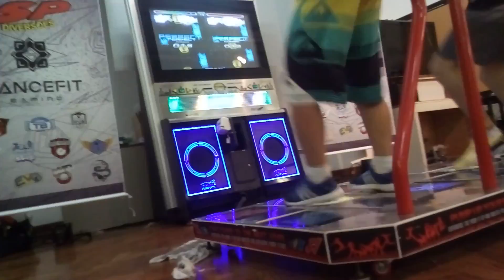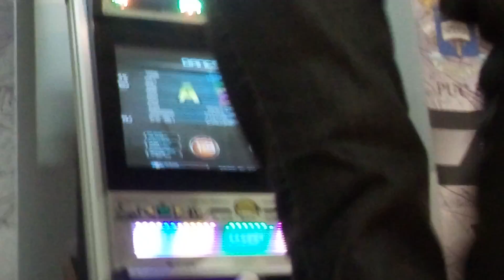[BRPF 2016] Esmeralda e XXXX - Allegro Piu Moso S19